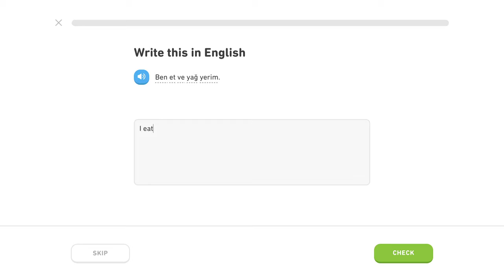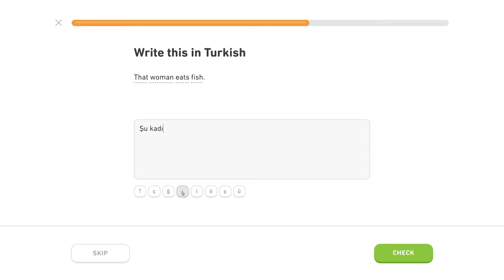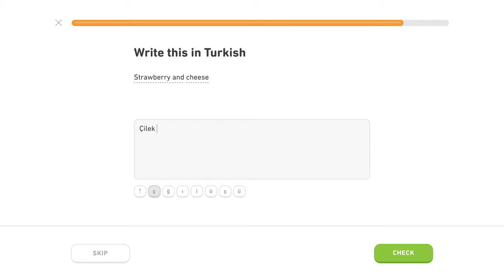🇹🇷 Jedlo - Level 4/5, lekcia 1/3 - Turecky s Yetim